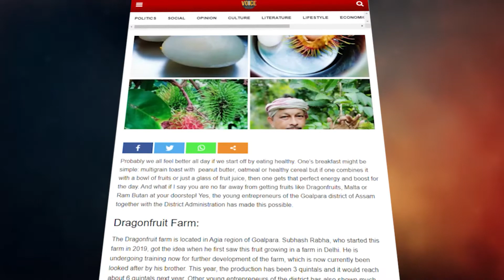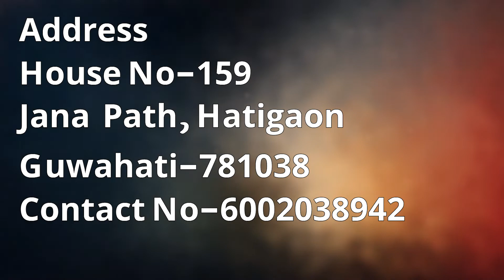আজি VOICE 24x7 য়ে সম্পূৰ্ণ কৰিলে প্ৰথমটো বছৰ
আজি  VOICE 24x7 য়ে সম্পূৰ্ণ কৰিলে প্ৰথমটো বছৰ। এবছৰীয়া জন্মদিনৰ শুভমূহুৰ্তত আপোনালোকৰ সহযোগৰ বাবে অশেষ ধন্যবাদ জনালো। অনাগত দিনবোৰত আগুৱাই যাবলৈ  আৰ্শীবাদ কৰে যেন